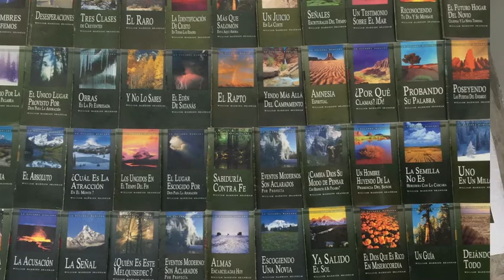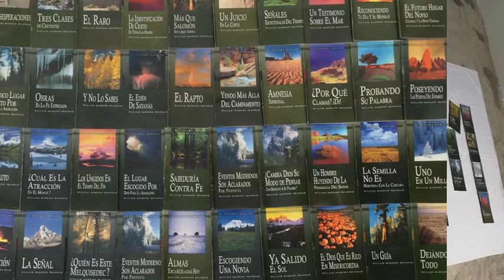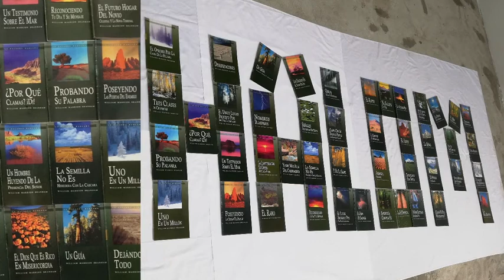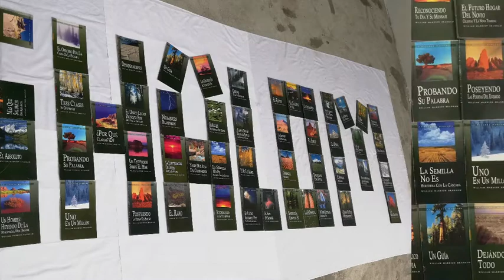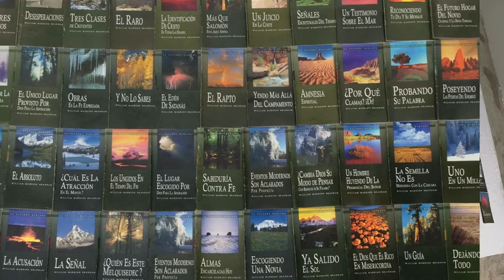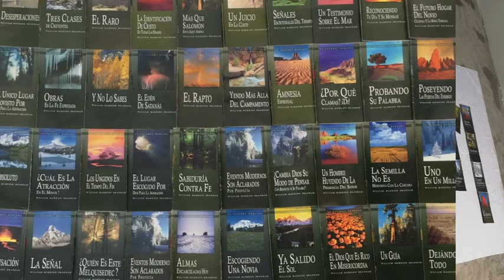DIOS BENDIGA AL ALMA SEDIENTO